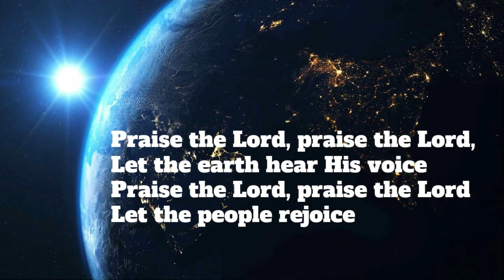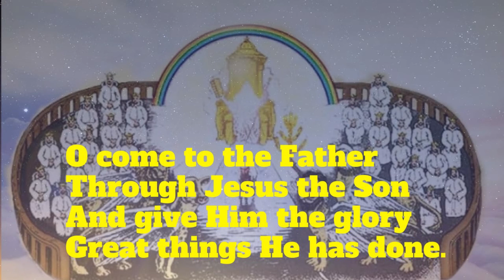𝐓𝐎 𝐆𝐎𝐃 𝐁𝐄 𝐓𝐇𝐄 𝐆𝐋𝐎𝐑𝐘 - By Fountainview Academy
O come to the Father

God Bless...
Amen